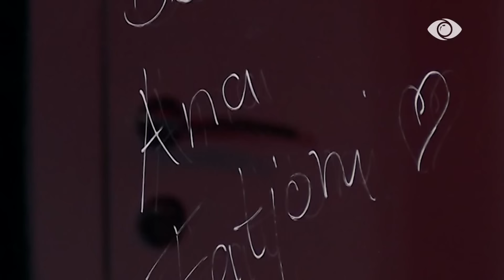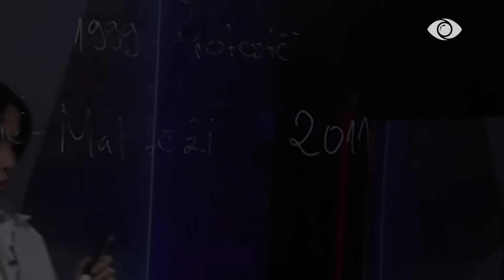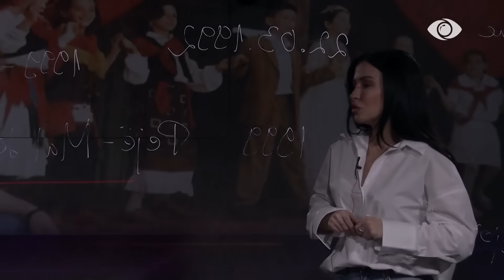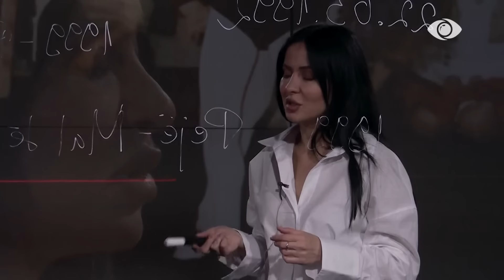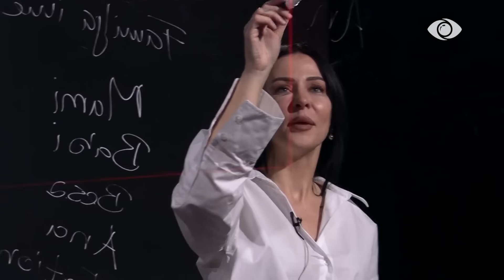"Ishim shumë të vogla kur kaluam kufirin në këmbë…/" Arta bën rrëfimin emocionues për jetën e saj